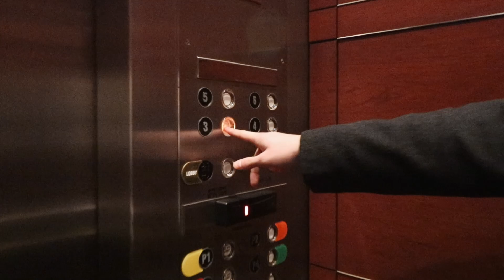Real Estate Investing Class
Hosted by JVN homes

Shot by Paul Dilley